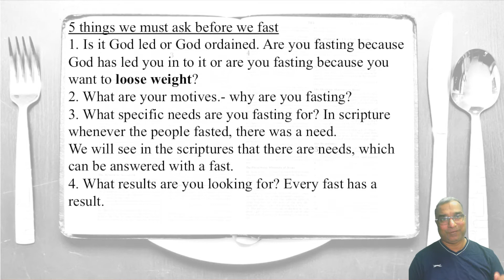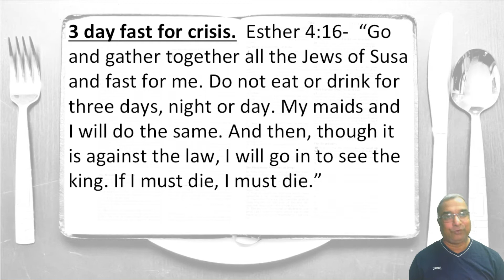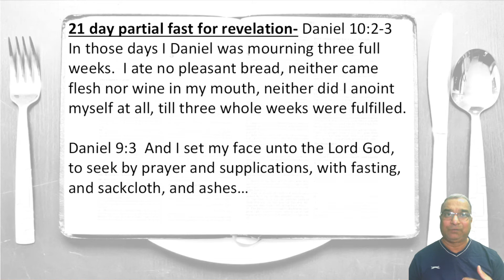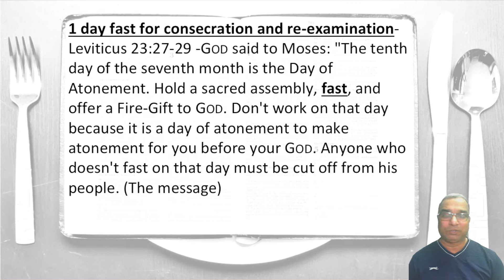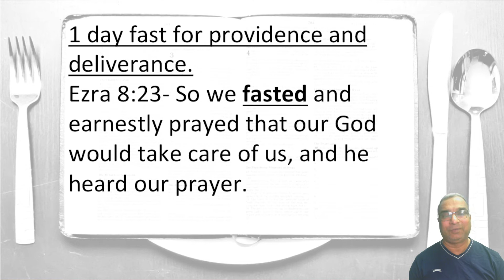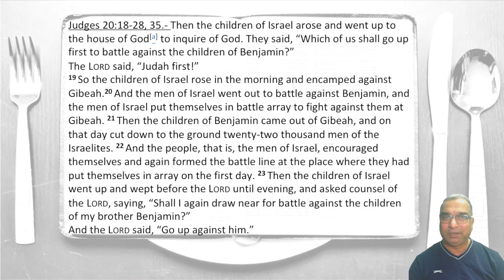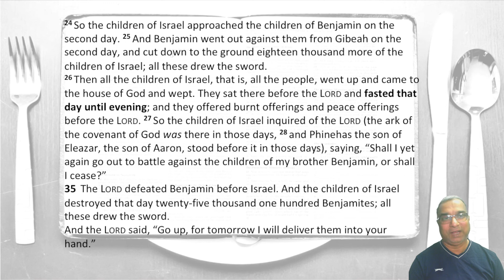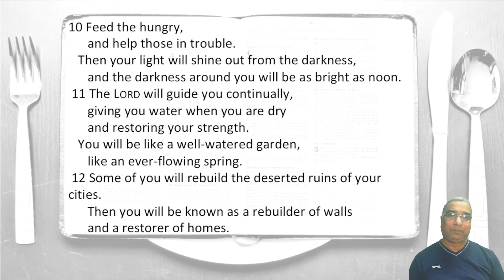Fasting & Prayer Teaching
Sanjay shares a teaching on fasting and prayer.